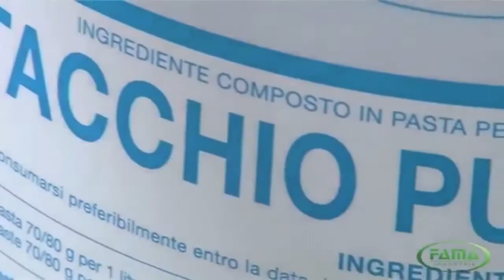How To Use FAMA Mixer Light 300, 400 - Brice Australia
If you are interested in See how easy to use Brice Australia's FAMA Mixer Light 300, 400.